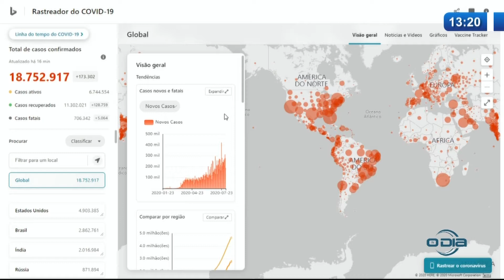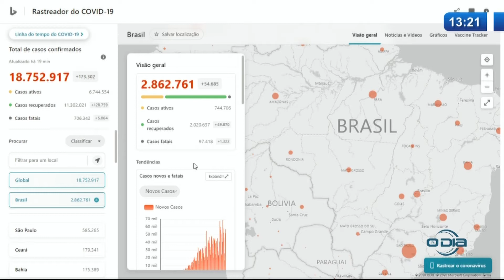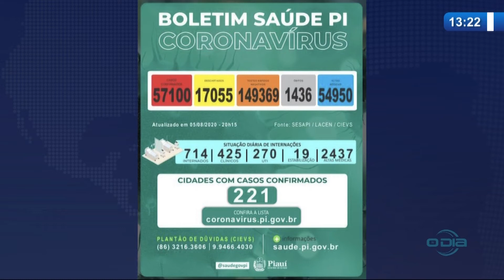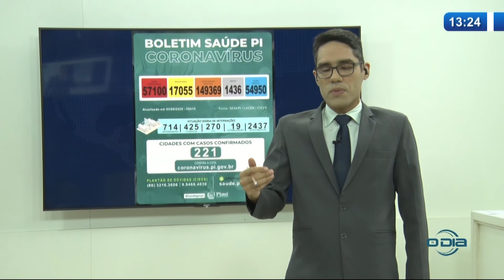Rastreador da Covid-19 06 07